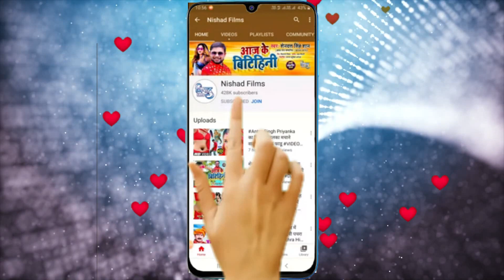लगन में डीजे पे धूम मचा दिया ऐ गाना | पूरा फिलिम देखाईब | Ayodhya Raja Dileep | Bhojpuri Song 2022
लगन में डीजे पे धूम मचा दिया ऐ गाना | पूरा फिलिम देखाईब | Ayodhya Raja Dileep | Bhojpuri Song 2022लगन में डीजे पे धूम मचा दिया ऐ गाना | पूरा फिलिम देखाईब | Ayodhya Raja Dileep | Bhojpuri Song 2022

►  Album - Pura Film Dekhaib

►  Singer - Ayodhya Raja Dileep ,Kriti Dubey

►  Lyrics - Deepak Kumar,Ayodhya Raja

►  Music Director - RB Raman

►  Video Director - Manoj Kumar Darbhangiya

►  Editing - Sumit Kushwaha

►  Dance Director - Satish Sajan